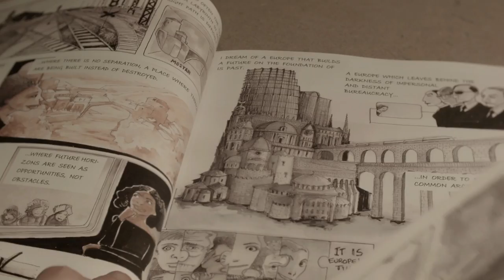International Comics Competition: Animate Europe 2015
We asked graphic novelists to take a look into their crystal balls and tell us about their vision for the future of Europe: “Europe Fast Forward”.